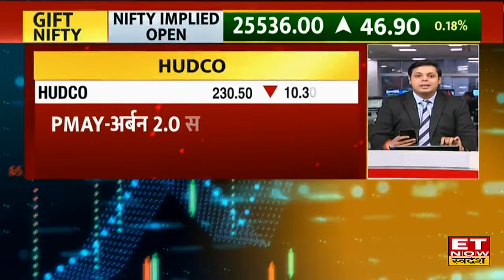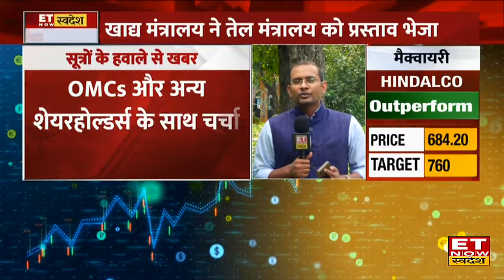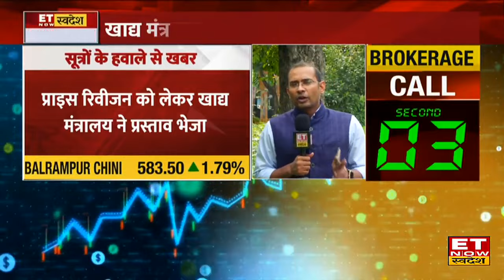Stock Market में खबरों की वजह से Zydus Life, NTPC समेत इन Stocks में दिखेगा एक्शन! | Stocks To Watch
IIFL Finance, Zydus Life, Balkrishna Industries, Hudco, Phoenix Mills, IDFC First Bank, NTPC, Axis Bank, Balrampur Chini Share में जानें निवेश को लेकर क्या है Experts की राय. जानें किन levels पर करनी चाहिए आपको खरीदारी और क्या है Target Price और जानिए किस Strategy के साथ इस Stock में पैसा कमाया जा सकता है. देखें वीडियो.